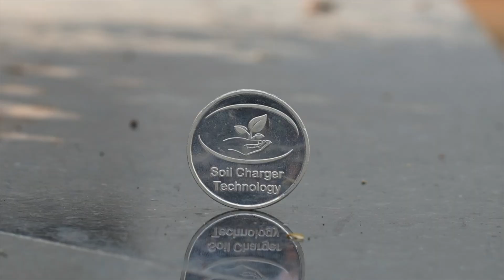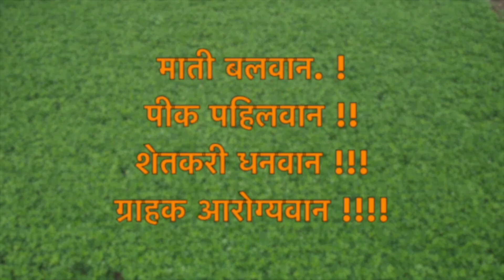SCTवैदिक वांगी🍆 गुच्छात कळी, भरपूर व भरीव फुटवे, हिरवीगार कॅनोपी, अजिबात मर नाही,मधमाशाही भरपूर‼️